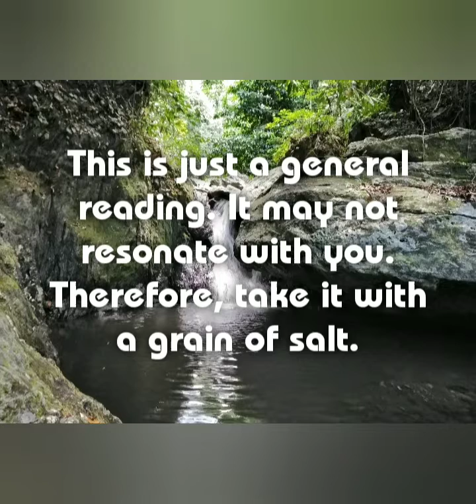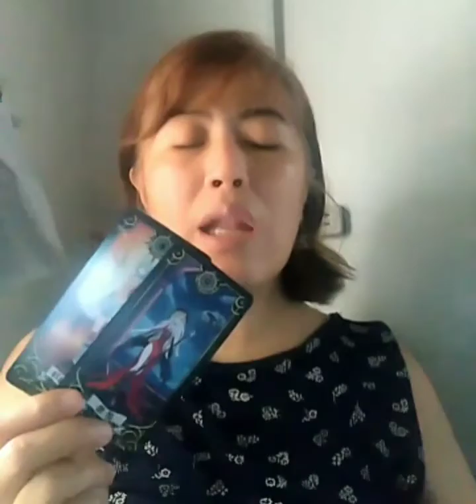Horoscope Sagittarius - You'll Meet a New Connection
I give FREE TAROT CARD READING via my YouTube Channel Live Streaming.